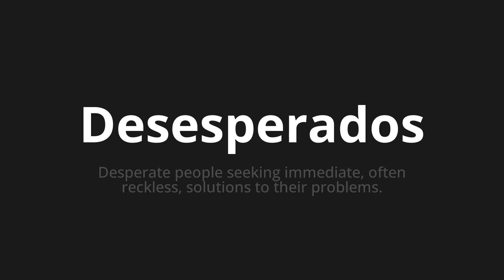How to pronounce Desesperados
Master the Pronunciation of 'Desesperados WHICH MEANS DESPERATED' - which means : Desperate People Seeking Immediate, Often Reckless, Solutions to Their Problems. 📝 with @HTPronounce 🎓🗣️ - [Your Guide to Portuguese]

Learn to pronounce 'Desesperados' perfectly in Portuguese with our easy and engaging tutorial by @HTPronounce! 📖📽️ In this comprehensive video, we provide you with native speaker examples 🗣️👂 and phonetic breakdowns 🎵 to ensure you get the pronunciation just right.

How to say Desperate in Portuguese